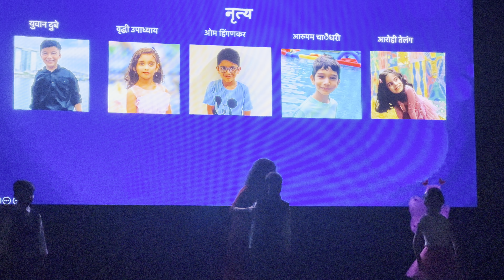Phulpakharu Song dance | Maharashtra mandal Singapore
Vividh gun darshan. cultural program at maharashtra mandal Singapore.
Nature theme. dance on phulpakharu song